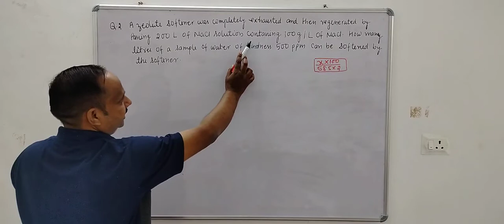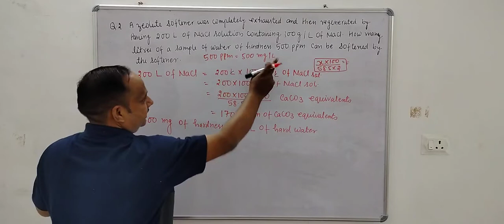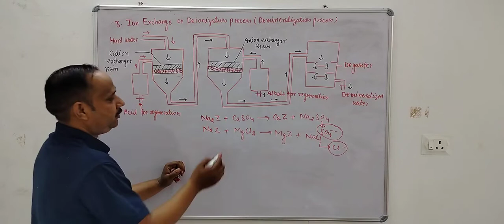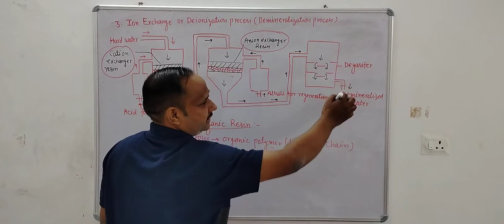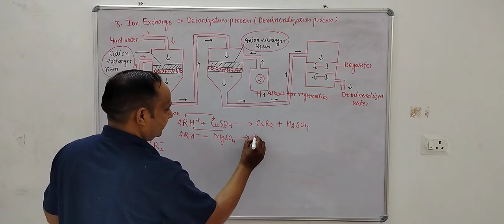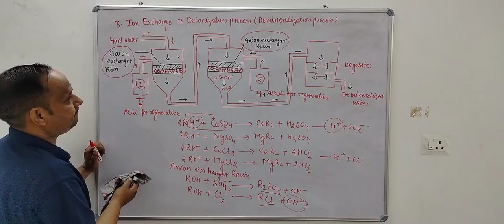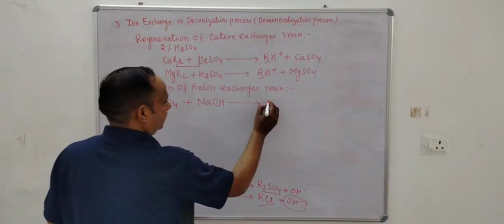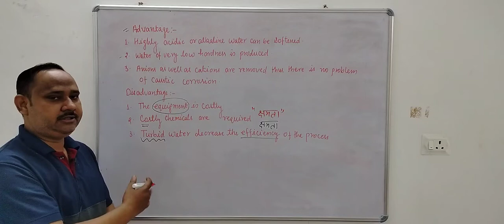# B.Tech. Ist Semester # Water Technology # Class - 14# Water Treatment # Applied Chemistry #